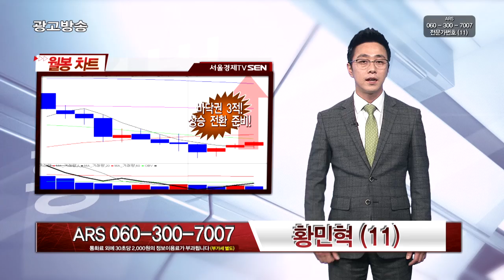[종목추천7007] 황민혁 멘토